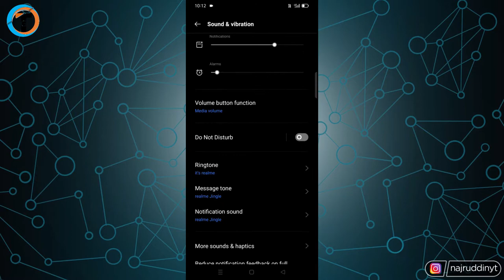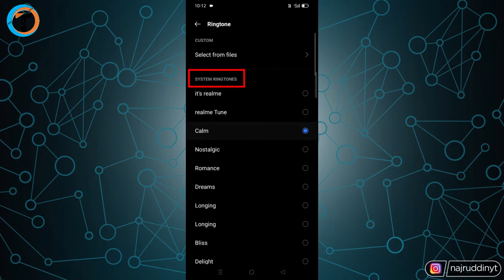Apne Favourite SONG Ko Ringtone Kaise Set Kare 2022 !! 🎵 - (Set Any Song)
Learn Mobile Me Apne Favourite Song Ko Ringtone Kaise Set Kare 2022 or Phone Me Ringtone Kaise Lagaye. Fully Explained How To Set Mobile Ringtone Song.

About Video :-
Dosto iss video me maine bataya hai ki Mobile Me Apne Favourite Song Ko Ringtone Kaise Set Kare 2022 or Phone Me Ringtone Kaise Lagaye.
      Agar aap android smartphone use karte ho aur aapko nahi pata hai How To Set Mobile Ringtone Song. To  iss video me fully explain kiya hai maine step by step.
    I hope guys agar aap iss video ko pura dekhenge to aap jaan jayenge ki
Mobile Me Apne Favourite Song Ko Ringtone Kaise Set Kare.

Queries Solved :-

Apne Favourite SONG Ko Ringtone Kaise Set Kare 2022
Mobile Me Apne Favourite Song Ko Ringtone Kaise Set Kare 2022
Phone Me Ringtone Kaise Lagaye
How To Set Mobile Ringtone Song
phone me ringtone kaise lagaye 2022
mobile me ringtone kaise set kare song
how to set mobile ringtone in redmi
how to set a mobile ringtone
free ringtones for iphone
how to set mobile ringtone in tamil
how to set mobile ringtone in vivo
mobile me ringtone kaise set kare realme
set ringtone from youtube
set ringtone music
set ringtone in airtel sim
set ringtone in jio sim
set ringtone android
set ringtone apple music
set ringtone all
set ringtone airtel number
set ringtone app download
how to set caller tune in jio
how to set caller tune in vi
how to set caller tune in jio from my music
audio cutter online
how to set outgoing call ringtone
jio caller tune kaise set kare
caller tune kaise lagaye
mobile me ringtone kaise download kare
mobile me ringtone gana kaise set kare
mobile me ringtone nahi baj raha hai
mobile me ringtone set nahi ho raha hai
mobile me ringtone kaise set kare bina app ke

My Gears :-

1. Tripod (Mobile)
2. Mobile
3. Mic
4. Laptop